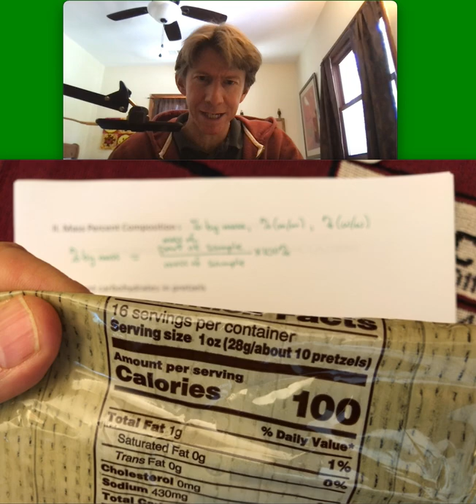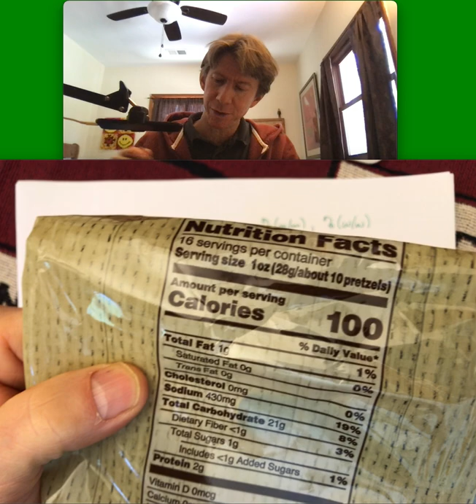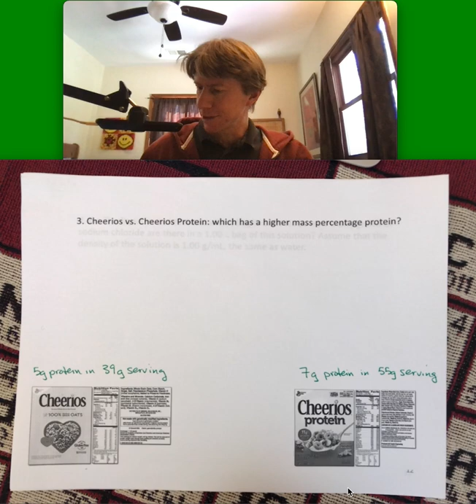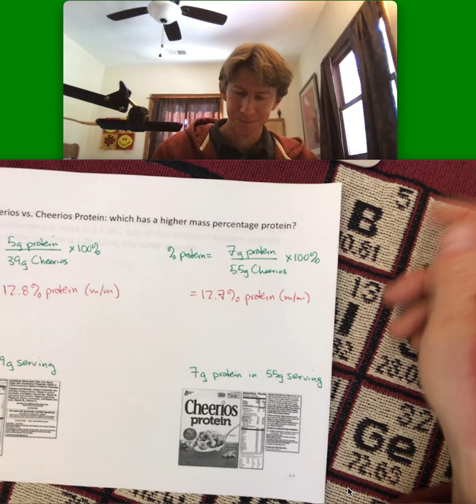300 LO6 Video 5 p 10 13 Mass Percent Composition